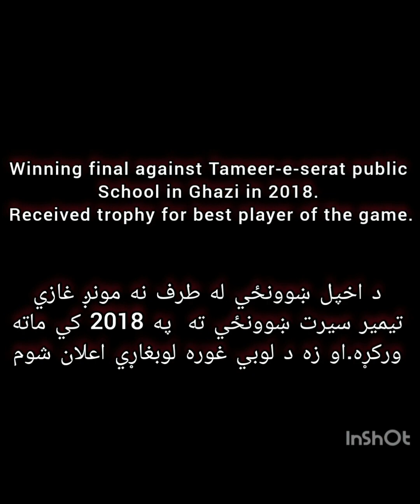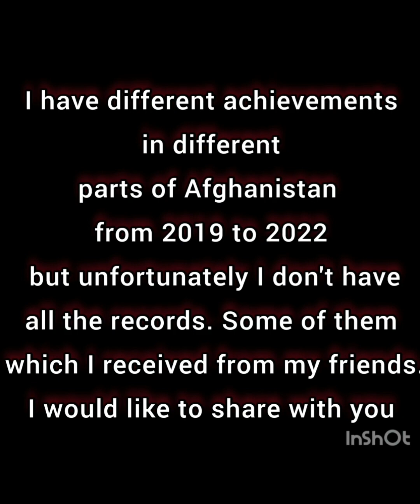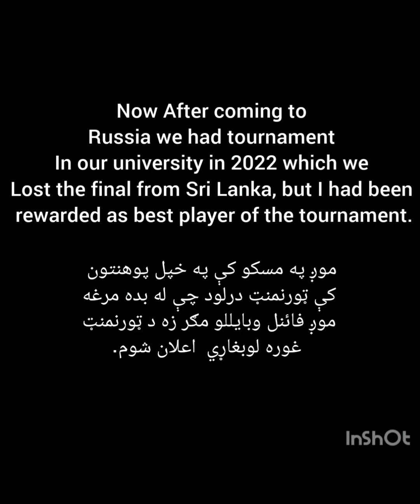Achievements in Sports in three Different Countries. 🇦🇫✌️